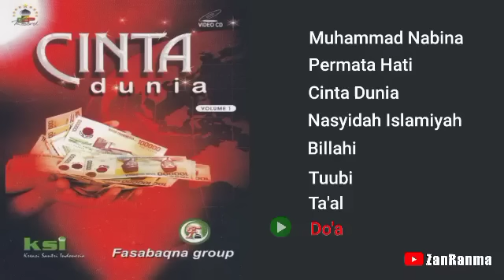Fasabaqna Group Full Album Cinta Dunia Vol 1 || Sholawat Qasidah Langitan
Berikut adalah sholawat Qasidah Langitan Fasabaqna Group Album Cinta Dunia Vol 1.